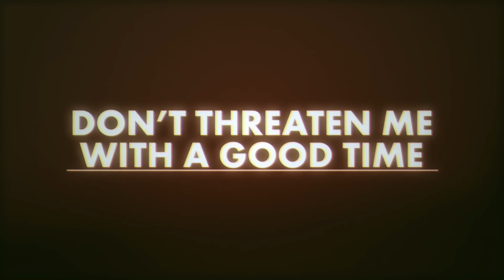Panic! At The Disco - Don't Threaten Me With A Good Time (Official Video)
Hier das neue Video von Panic! At The Disco zu Me With A Good Time.